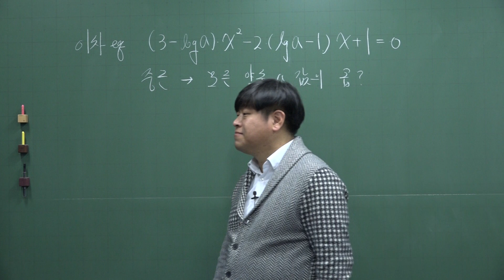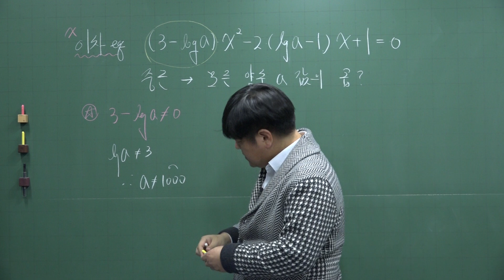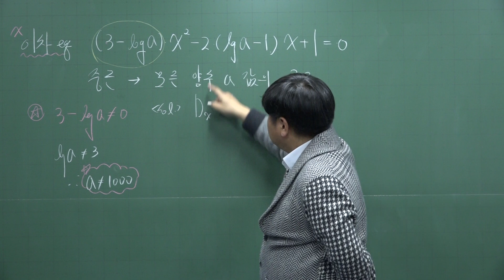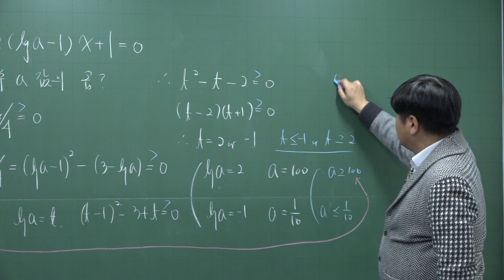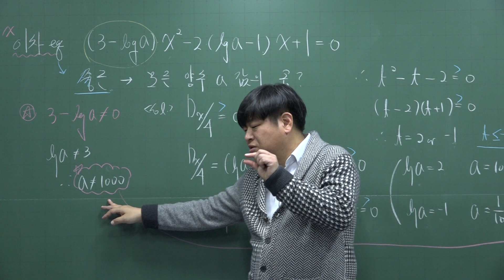[개정 쎈 수학1 04 로그함수] B15 483